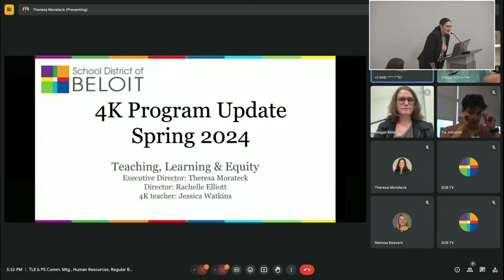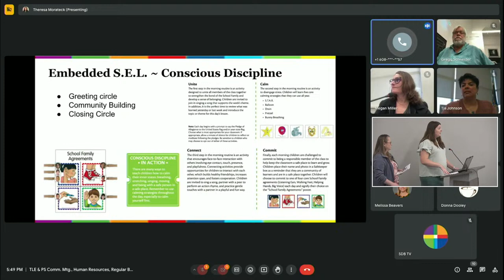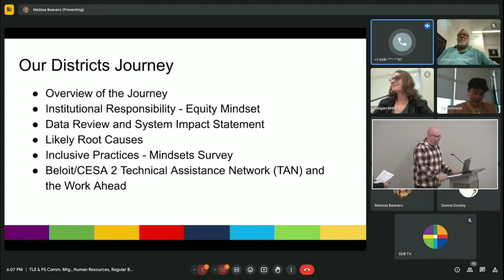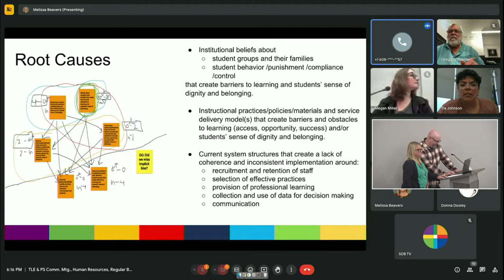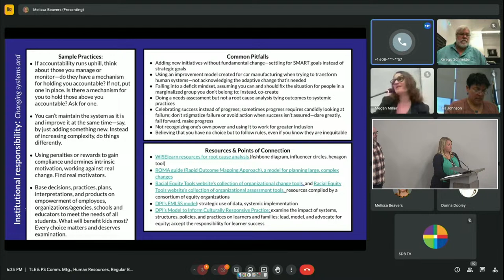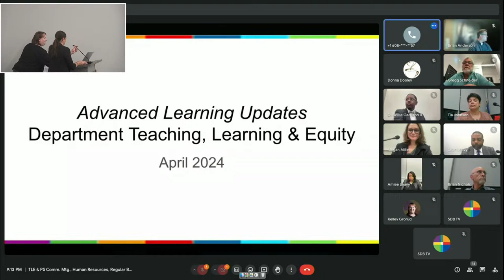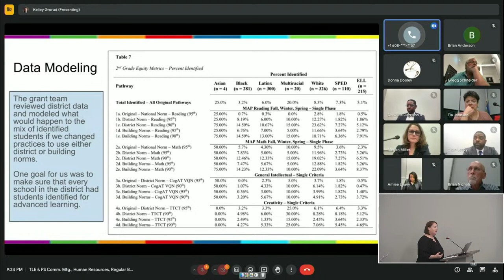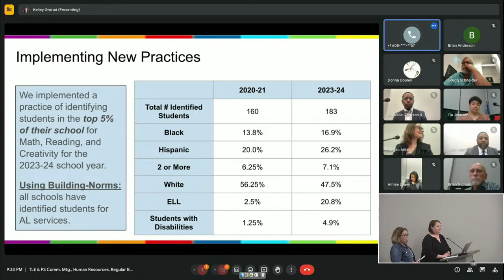TLE & Pupil Services Committee; HR Committee; Regular Board Meeting - 4/16/2024 (5:30 p.m.)